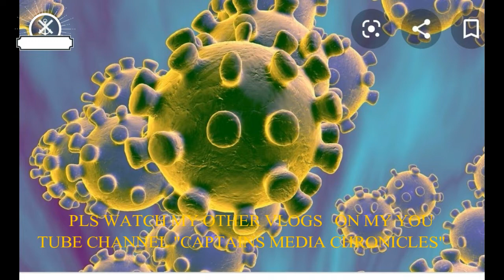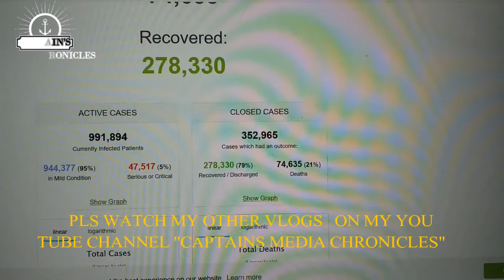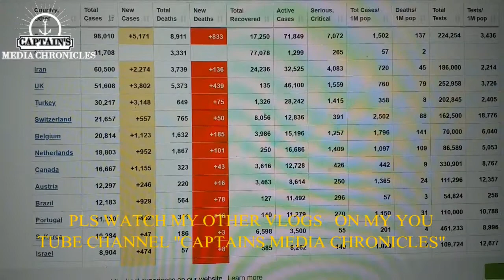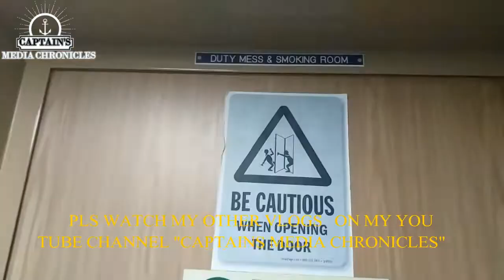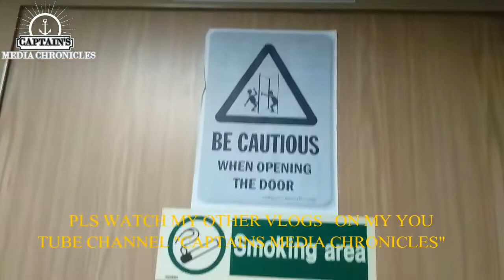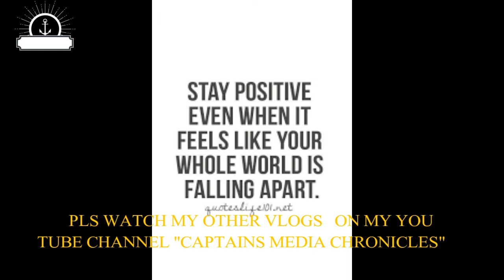SEAFARER'S SAFETY PRECAUTIONS AGAINST COVID 19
SEAFARERS ARE FRONTLINERS. ON THIS EPISODE, THE TOPIC WHICH I DISCUSSED IS ABOUT THE SAFETY PRECAUTIONS WHICH WE ARE CARRYING IN ORDER FOR US NOT TO BE INFECTED WITH THE CORONA VIRUS.